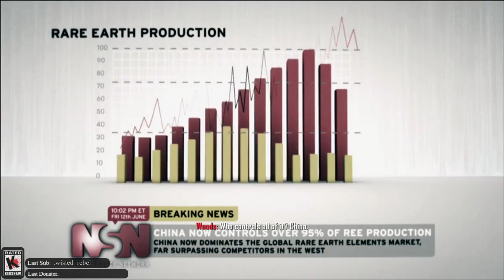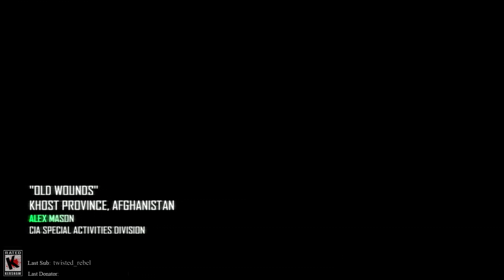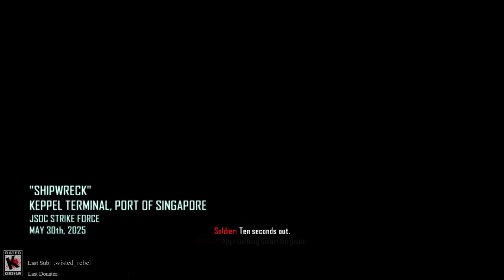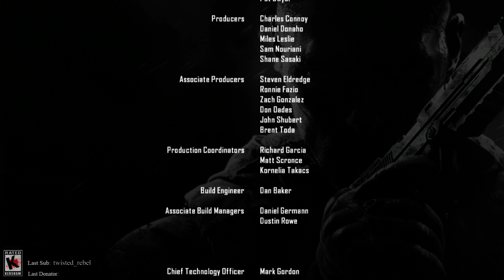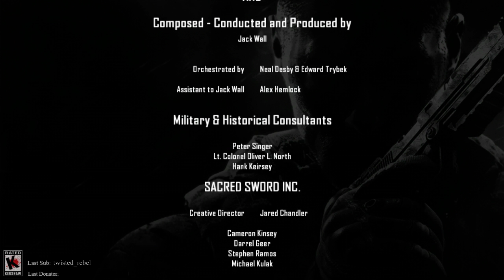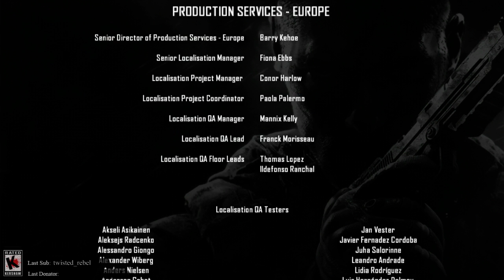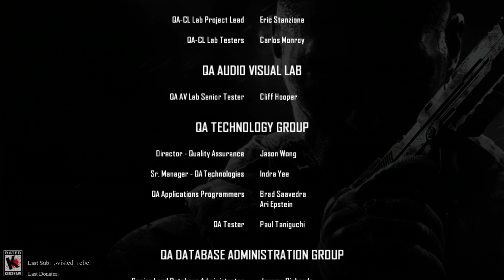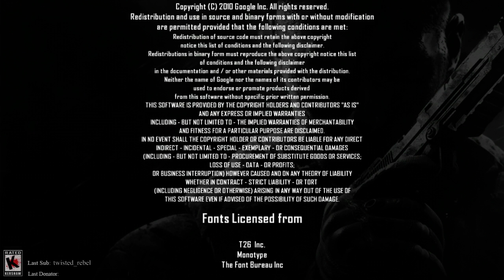BEST ENDING - Call of Duty: Black Ops 2 Campaign Playthrough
BEST ENDING for Call of Duty Black Ops 2 campaign playthrough